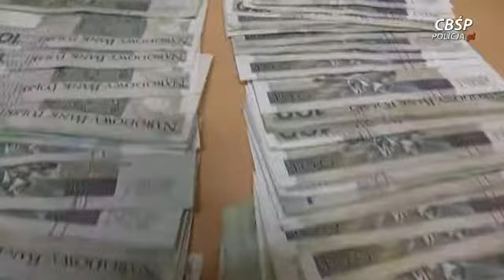Policjanci CBŚP zatrzymali 5 osób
Policjanci CBŚP zatrzymali 5 osób powiązanych z ruchem neonazistowskim i środowiskiem pseudokibiców Jagiellonii Białystok. Zarzuca się im przestępstwa narkotykowe oraz podpalenie samochodu - ten ostatni czyn miał podłoże rasistowskie. Jest to kolejny etap sprawy, w której prokuratorskie zarzuty usłyszały już 64 osoby.
Kolejne 5 osób, powiązanych z subkulturą "skinhead" oraz środowiskiem psedokibiców Jagiellonii Białystok, wpadło w ręce funkcjonariuszy Centralnego Biura Śledczego Policji.  Dynamiczną akcję ich zatrzymania przeprowadzono 12 stycznia, dokładnie o 6 rano. Jest to efekt systematycznej i konsekwentnej  pracy policjantów i prokuratorów  rozpracowujących zorganizowaną grupę przestępczą działającą na terenie Podlasia.